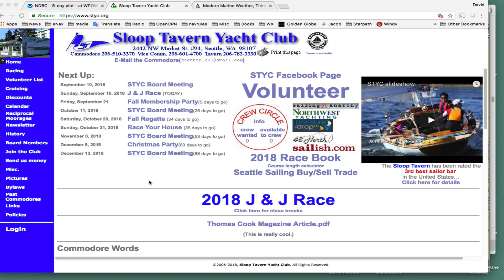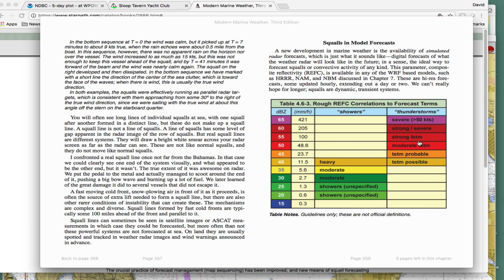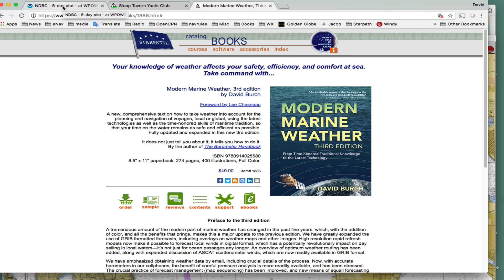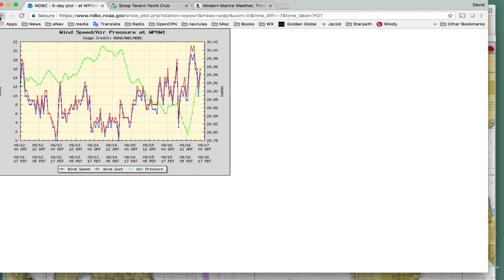STYC J & J Squall of Sept 16, 2018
A sudden squall on Puget Sound caused a lot of trouble for several boats. It was very short lived. This note shows that we might have seen this forecasted in the HRRR model predictions for simulated radar reflectivity. The data were viewed in LuckGrib.  Unfortunately, we did not get any pictures of the squall, but I suspect some will emerge. This just happened a couple hours ago. If they show up along with a few first hand experiences, we will put links to them here.